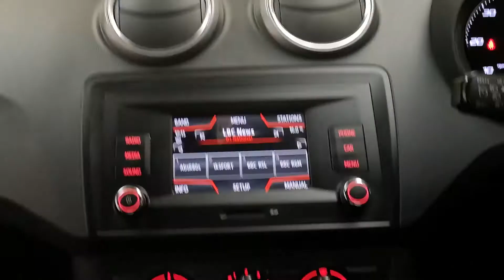2016 Seat Ibiza - Grey